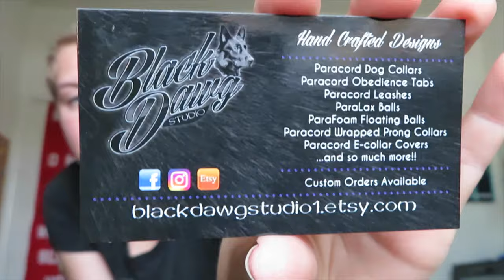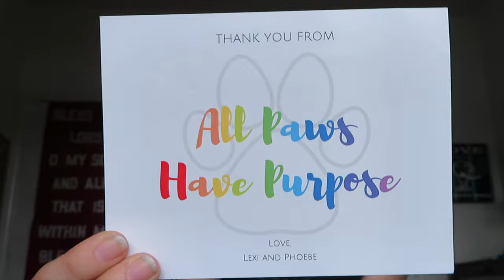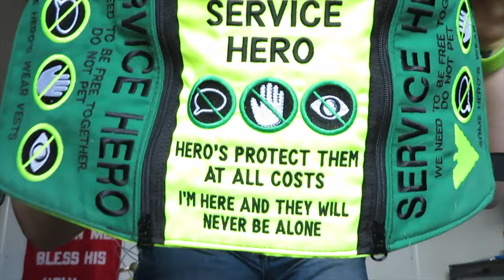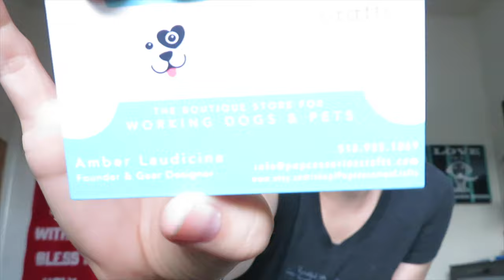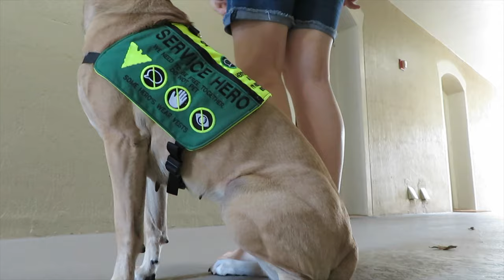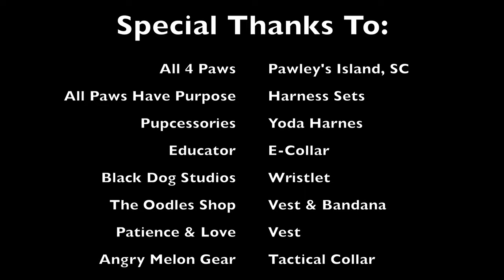GEAR REVIEW || NEW GEAR || JUNE 26TH, 2020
We got some lovely new gear in from a few different shops and wanted to showcase all of them. We are so excited to get to use all of this in the coming months!!

Lil’ Bit is a Belgian Malinois/Cattle Dog Mix and is 4 Years Old

Lil’ Bit is a Diabetic Alert Dog and is trained in tasks to also assist with PTSD and POTS.

Her tasks include:
Low Blood Sugar Alert
Deep Pressure Therapy (DPT)
Self Harm Interruption
PTSD Alert
Guiding
Heart Rate Alert
Mobility

Camera:
Canon PowerShot
SX730 HS

Patience and Love:

River Dog Gear: